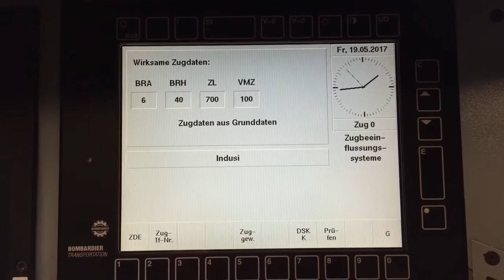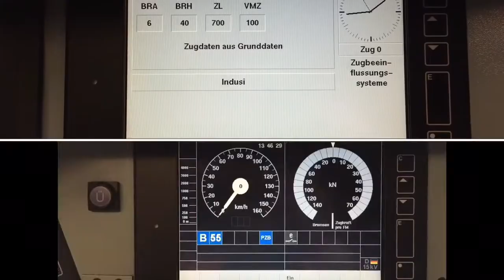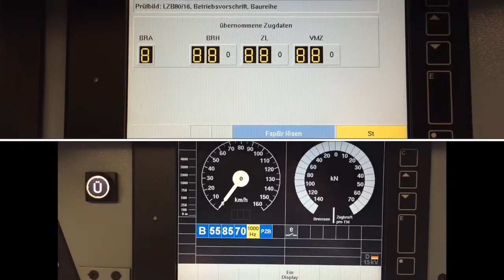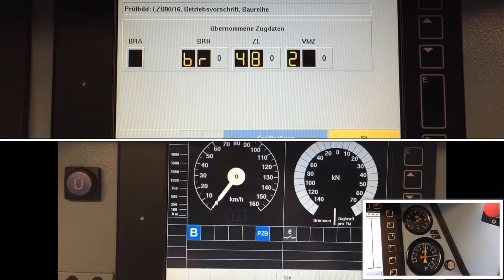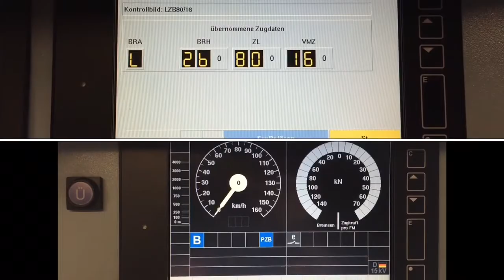Einar erklärt Eisenbahn: PZB / LZB Prüflauf SBB CFF FFS Re 482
Die Zugsicherungssysteme PZB und LZB werden im Rahmen der Inbetriebnahme oder des laufenden Betriebes nach 24 Stunden einer Selbstprüfung unterzogen. Diese wird vom Triebfahrzeugführer eingeleitet, kontrolliert und protokolliert.
Da eine Verlaufskontrolle eine Kenntnis des zu erwartenden Ablaufs voraussetzt, ist hier der komplette Prüflauf mit allen dabei zu überprüfenden Anzeigen abgebildet.

Stand: Mai 2017
Fahrzeug: Re 482 der SBB CFF FFS im DE-Systembetrieb
Bauart: I80R